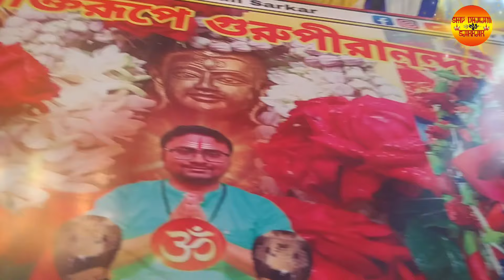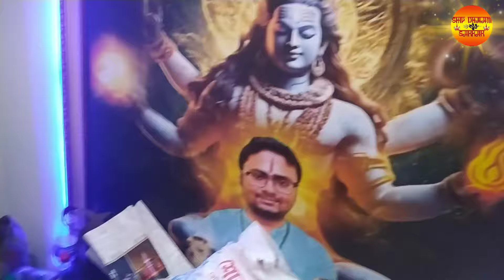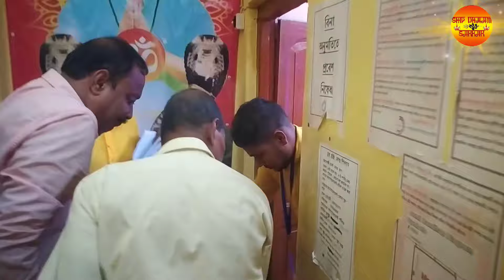Bhoot Mukti Kendra Shiv Dhaam Guru Purnima 2023 || Part - 2 || Shiv Dhaam Sarkar